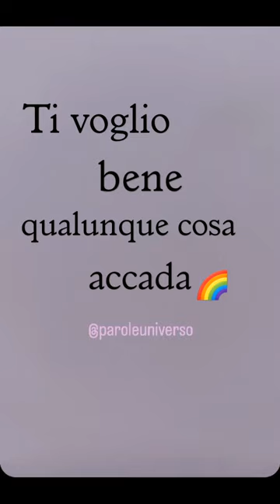Ti voglio bene qualunque cosa accada.